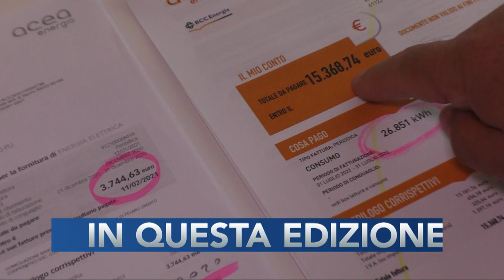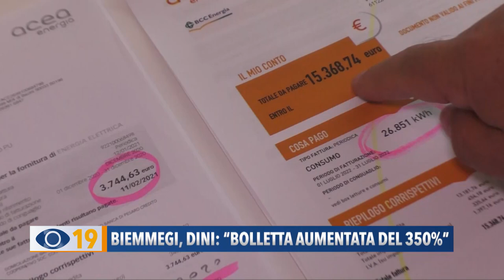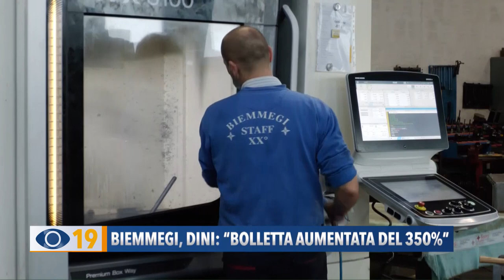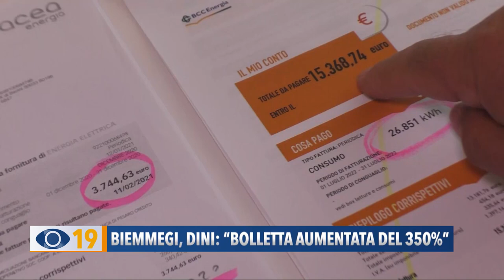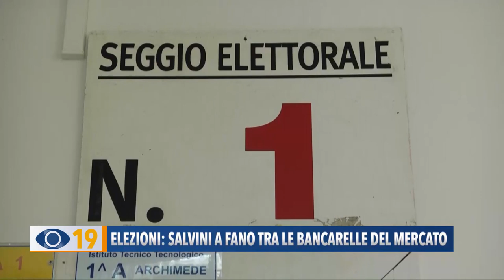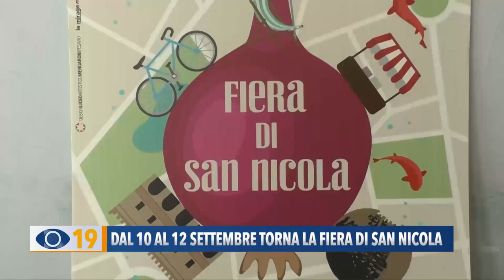Occhio alla Notizia 5 settembre 2022